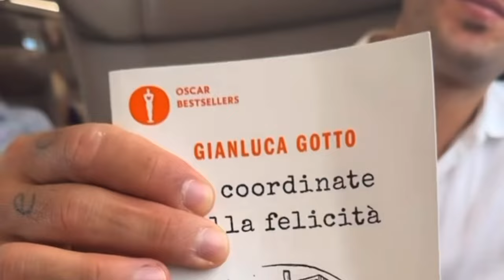Giulia Salemi parte per un viaggio di lavoro insieme a Pierpaolo